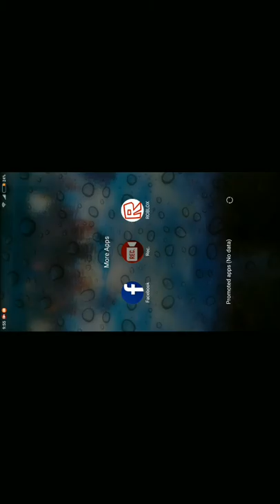Elytra flying traning